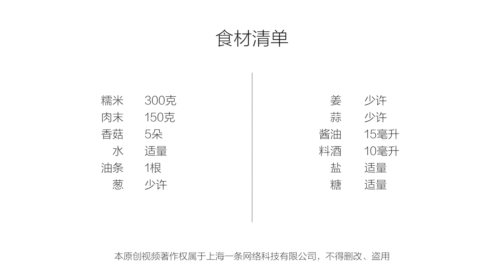美食台 | 溫州人早餐竟然吃這個？飽足感十足！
溫州人吃糯米飯，不是炒著吃，而是直接拌著肉湯吃，更特別的是會撒上油條碎，這種吃法可以說是溫州人的早餐首選，熱騰騰又香噴噴！
Wenzhou people have a special recipe for glutinous rice. Instead of frying, they prefer mixing it with gravy and chopped fried dough stick, which is their first choice for breakfast. Check out today’s video for the steaming and delicious rice!